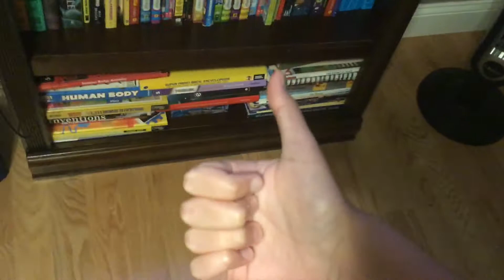Get ready for a super fun day tommorow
I am having a YouTube themed birthday!